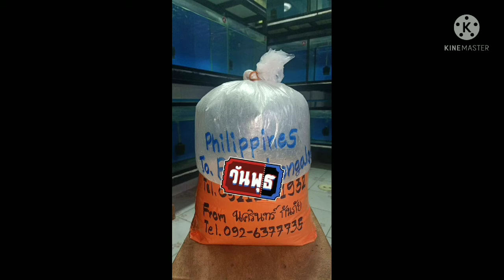REHOUSING OF KLINT'S TARANTULA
Exotic Tarantula